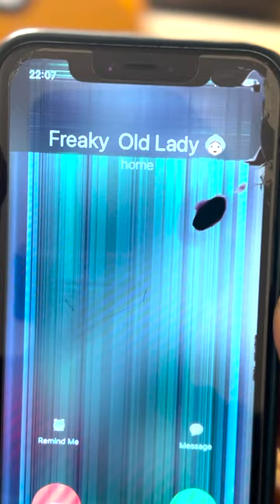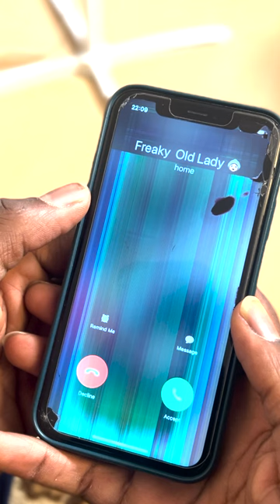SOME FREAKY OLD LADY (THIS IS SOME1’S GRANDMA)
Follow Me On All Socials and Platforms 👇🏾👉🏾 @eddiejairo

Instagram, TikTok, Facebook  & Twitter - @eddiejairo